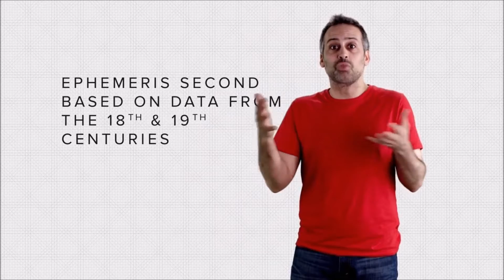為什麼會有閏秒?(中文字幕)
註釋在下面喔

翻譯練習請多指教!

注1: 譯者覺得影片中對曆書時的解釋十分模糊 上網找了一些資料後

發現幾乎也差不多，但是維基百科上面有定義是:

自曆書時1900年1月0日12時起算的回歸年的31,556,925.9747分之一

為一秒。

注2: SI 即"國際單位制"